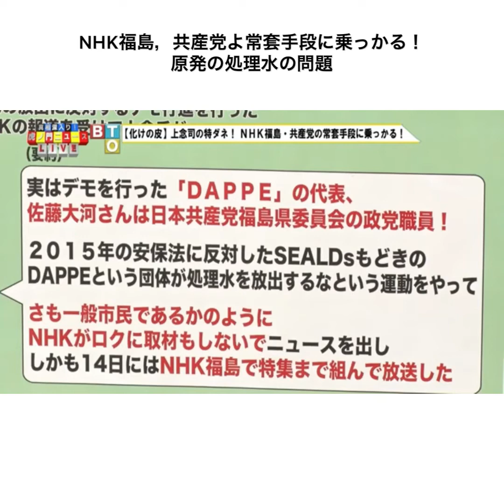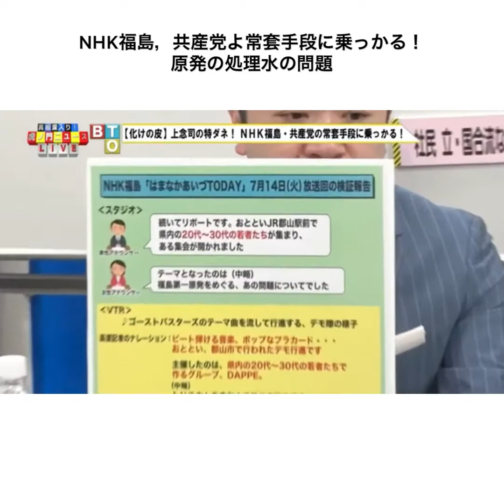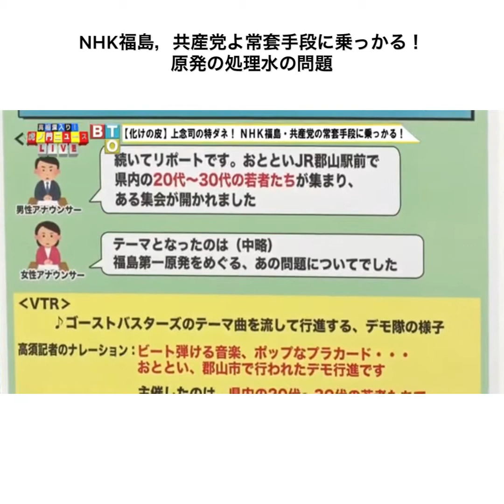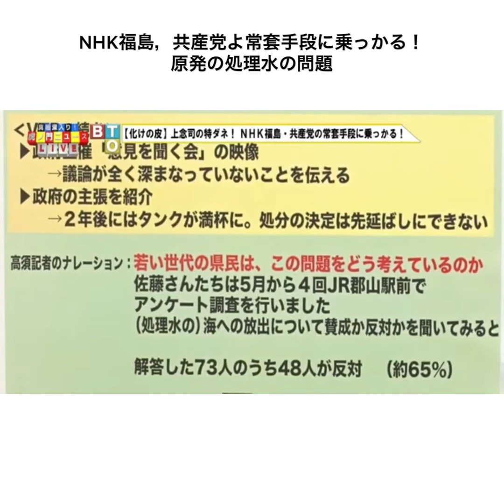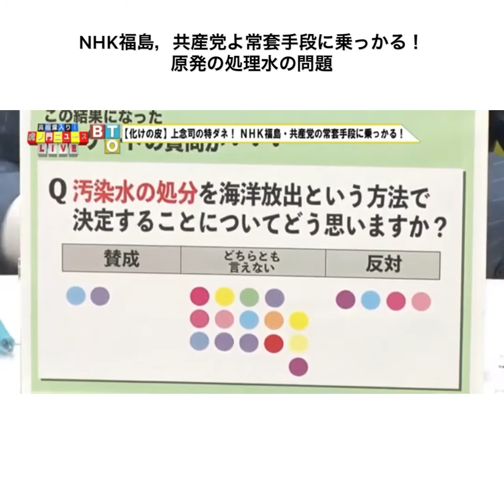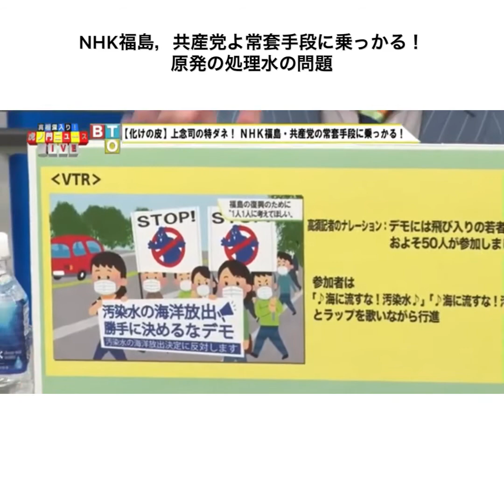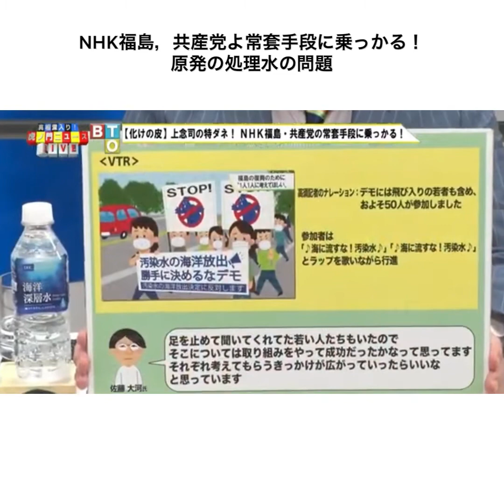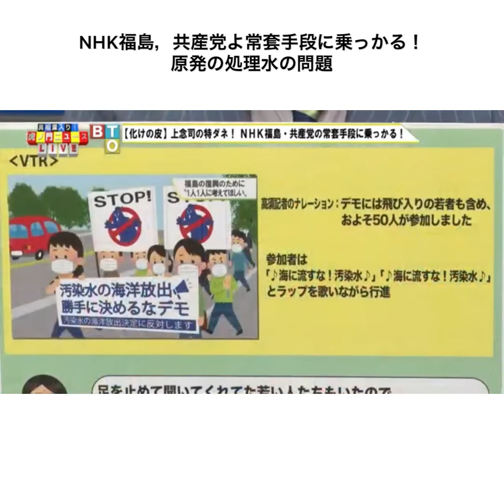NHK福島，共産党よ常套手段に乗っかる！ 原発の処理水の問題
NHK福島，共産党よ常套手段に乗っかる！
原発の処理水の問題